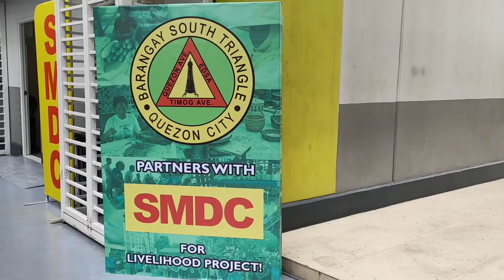CONDO LIVING / SATURDAY MARKET SMDC BY SHERILLEEN CRUZ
SMDC helped the occupants to keep safe during this time by organizing mini market as well as helping small entrepreneurs in making a living.